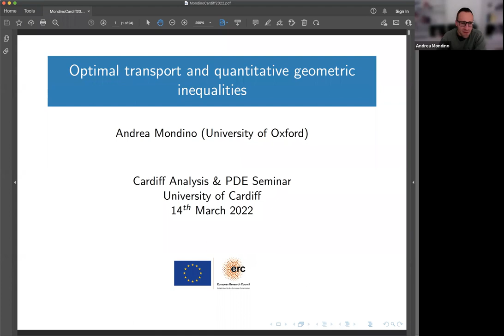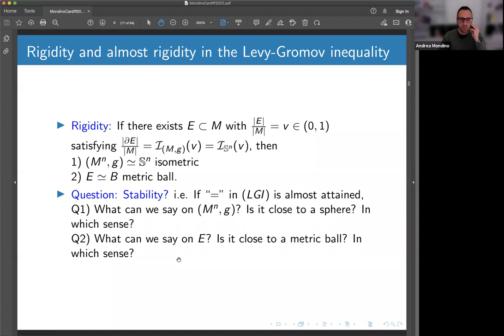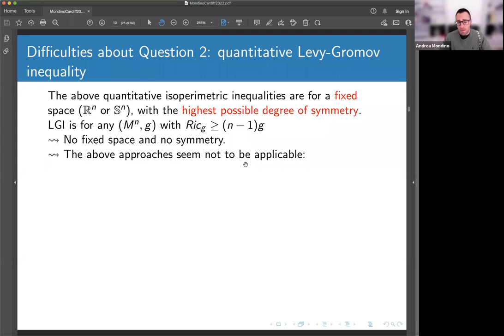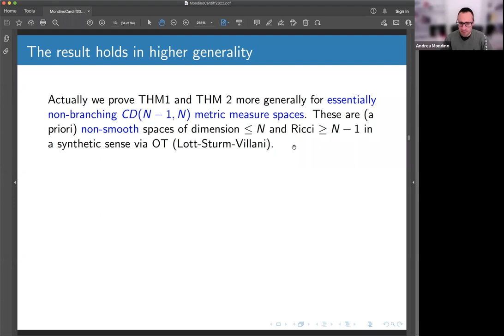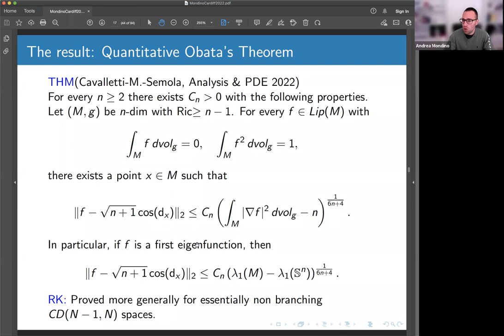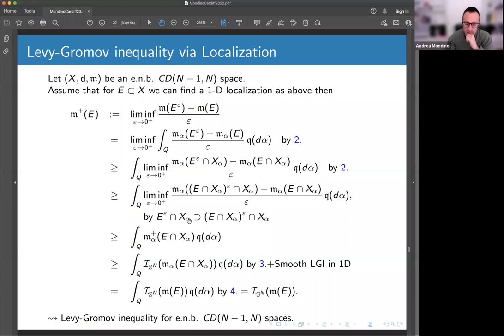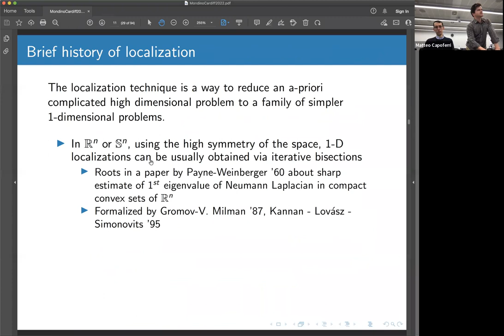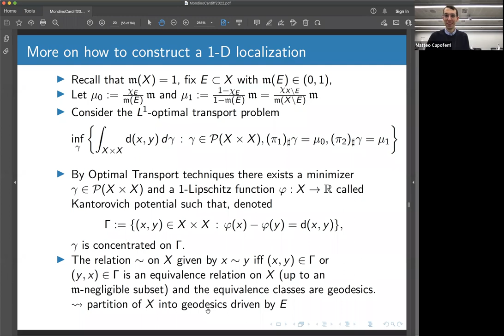Andrea Mondino (Oxford) - 14 March 2022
CARDIFF ANALYSIS SEMINAR 14 March 2022

Andrea Mondino (Oxford)
Optimal transport and quantitative geometric inequalities

 The goal of the talk is to discuss a quantitative version of the Levy- Gromov isoperimetric inequality (joint with Cavalletti and Maggi) as well as a quantitative form of Obata's rigidity theorem (joint with Cavalletti and Semola). Given a closed Riemannian manifold with strictly positive Ricci tensor, one estimates the measure of the symmetric difference of a set with a metric ball with the deficit in the Levy- Gromov inequality. The results are obtained via a quantitative analysis based on the localisation method via L1-optimal transport. For simplicity of presentation, the talk will present the results in case of smooth Riemannian manifolds with Ricci Curvature bounded below; moreover it will not require previous knowledge of optimal transport theory.